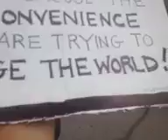p91fun 5/1/12 03:18PM PST